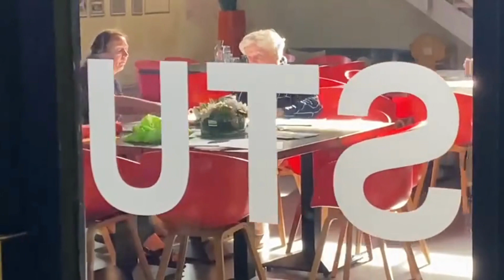Land in Zee – St. Danzee en Het Zeeuws Orkest (4+)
Te zien in het Scheldetheater Terneuzen ZO 8-10-'23 en
in de Schouwburg Middelburg op ZO 12-11-'23

Krabben, zeemeerminnen en andere zeedieren schitteren dit najaar in de voorstelling 'Land in Zee'. Jong danstalent uit Zeeland wordt live begeleid door een groot aantal professionele musici van Het Zeeuws Orkest.

De choreografie is in handen van Rinus Sprong, bekend van 'De Dutch Don’t Dance Division' en het tv-programma 'The Ultimate Dance Battle'. De zee is nooit ver weg in deze interactieve voorstelling voor 4 tot 8-jarigen. Jonge kinderen en hun ouders en grootouders beleven een gezellige middag waarin ze ook mee mogen zingen. Aan het eind van de voorstelling mogen alle kinderen samen met de zeedieren op het toneel mee dansen.

Stichting DanZee, Het Zeeuws Orkest en de danseressen van de Zeeuwse dansscholen van Anita Bekers, Jesca Donken en Petrella Lion, maken gezamenlijk deze productie speciaal voor het jubileumjaar van het Festival van Zeeuws-Vlaanderen.